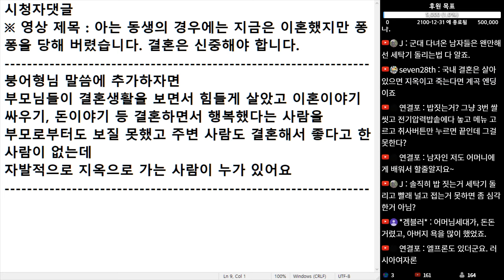(※시청자댓글) 부모님들이 결혼생활을 보면서 힘들게 살았고 주변 사람도 결혼해서 좋다고 한 사람이 없는데 자발적으로 지옥으로 가는 사람이 누가 있어요.